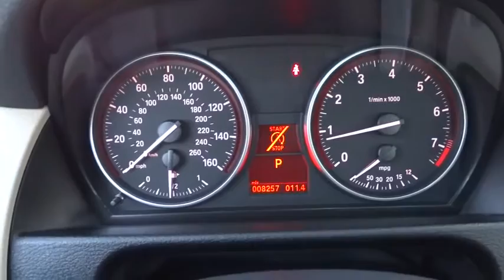2015 BMW X1 San Francisco, San Jose, Oakland, Marin, bay area, CA 34806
2015 BMW X1

COLD WEATHER PACKAGE -inc: Heated Front Seats Heated Steering Wheel Retractable Headlight Washers, LIGHTING PACKAGE -inc: Xenon Headlights Adaptive Light Control, ULTIMATE PACKAGE -inc: Nevada Leather Upholstery Rear View Camera Remote Services Universal Garage-Door Opener BMW Online & BMW Apps Park Distance Control Satellite Radio w/1 Year Subscription Lumbar Support Comfort Access Keyless Entry Voice-Command Auto-Dimming Interior & Exterior Mirrors Auto-Dimming Rearview Mirror Navigation System BMW Apps Enhanced USB & Bluetooth w/Smartphone Integration Power Front Seats w/Driver Seat Memory Real Time Traffic Information Panoramic Moonroof Interior Mirror w/Compass Ambiance Lighting, XLINE -inc: Dark Copper High-Gloss Trim xLine Package Wheels: 18 x 8 Light Alloy Y-Spoke (Style 322) Pearl Gloss Chrome Highlight Trim Finishers Tires: P225/45R18 AS Run Flat Satin Aluminum Roof Rails, Turbocharged, All Wheel Drive, Power Steering, ABS, 4-Wheel Disc Brakes, Brake Assist, Aluminum Wheels, Tires - Front Performance, Tires - Rear Performance, Heated Mirrors, Power Mirror(s), Integrated Turn Signal Mirrors, Rear Defrost, Intermittent Wipers, Variable Speed Intermittent Wipers, Rain Sensing Wipers, Rear Spoiler, Power Door Locks, Daytime Running Lights, Automatic Headlights, Fog Lamps, AM/FM Stereo, CD Player, MP3 Player, Bluetooth Connection, Auxiliary Audio Input, HD Radio, Hard Disk Drive Media Storage, Steering Wheel Audio Controls, Bucket Seats, Pass-Through Rear Seat, Rear Bench Seat, Adjustable Steering Wheel, Trip Computer, Power Windows, Leather Steering Wheel, Keyless Entry, Cruise Control, Climate Control, Multi-Zone A/C, Driver Vanity Mirror, Passenger Vanity Mirror, Floor Mats, Security System, Engine Immobilizer, Traction Control, Stability Control, Telematics, Tire Pressure Monitor, Driver Air Bag, Passenger Air Bag, Front Side Air Bag, Front Head Air Bag, Rear Head Air Bag, Passenger Air Bag Sensor, Child Safety Locks